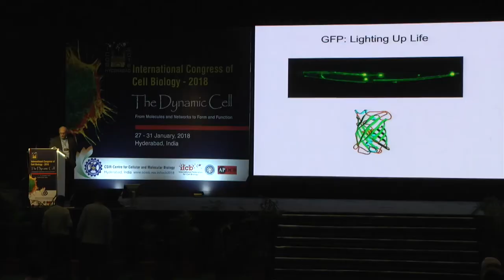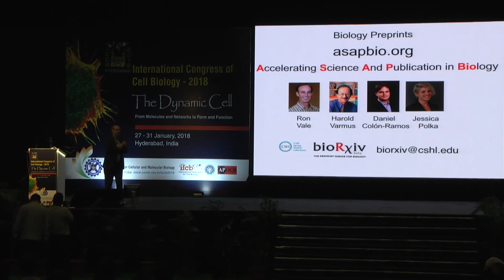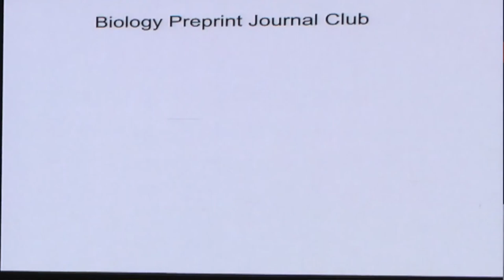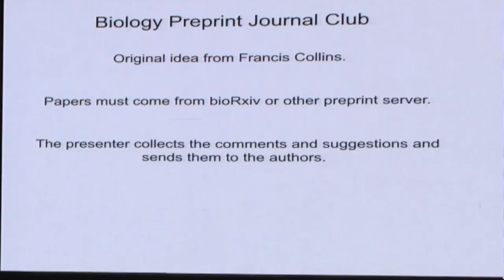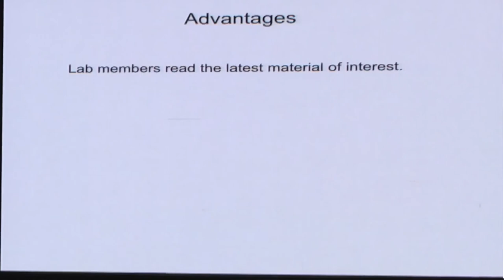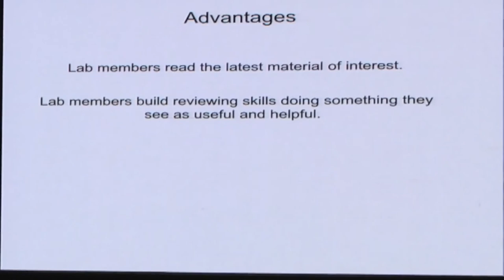A new model for journal club to discuss latest science - Martin Chalfie, ICCB 2018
Prof Martin Chalfie discusses a novel active model of discussing preprint papers in labs and send the authors their suggestions. With open access of scientific papers, it could also be a great resource for the university students, especially in countries like India.